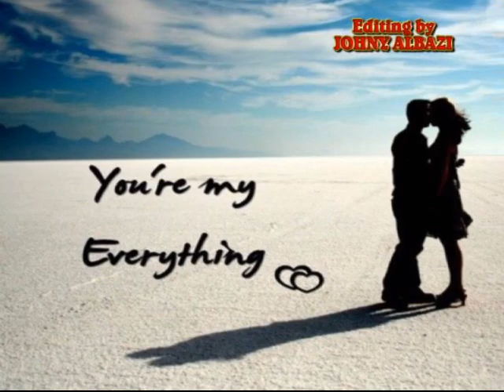Delor Issa ديلور عيسى انتحار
Iraqi Star
Delor Issa   ديلور عيسى
Song  انتحار
كاسيت سلطان
Song  No1